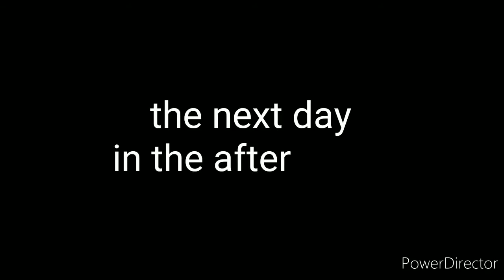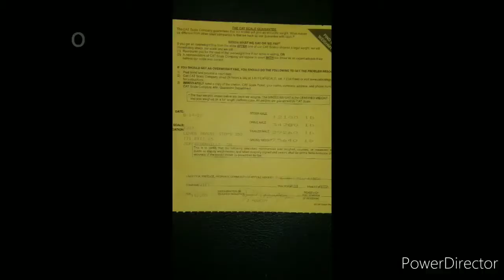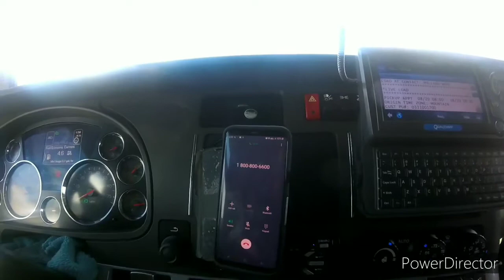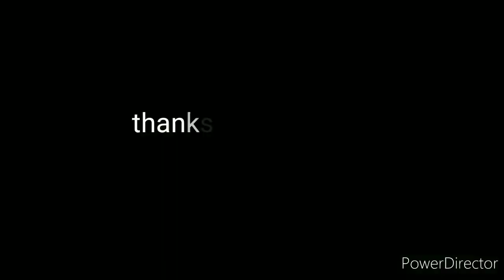Vog 145 red collar pet food